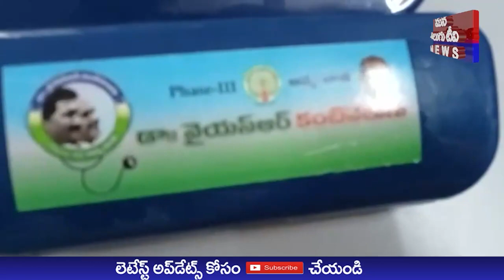వైయస్సార్ కంటి వెలుగు కార్యక్రమం ద్వారా ఉచిత కంటి అద్దాలు పంపిణీ